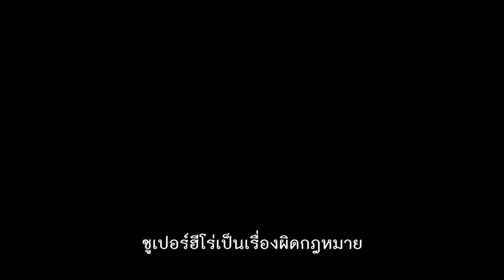Disney•Pixar's Incredible 2 | ตัวอย่างที่ 2 (Official ซับไทย HD)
พบกับตัวอย่างใหม่ให้หายคิดถึงครอบครัวซูเปอร์ฮีโร่ครอบครัวนี้
Incredibles2 รวมเหล่ายอดคนพิทักษ์โลก 2 พบกัน 21 มิถุนายนนี้ ในโรงภาพยนตร์

ติดตามข่าวสารอย่างเป็นทางการของ เดอะ วอลท์ ดิสนีย์ (ประเทศไทย) ได้ที่